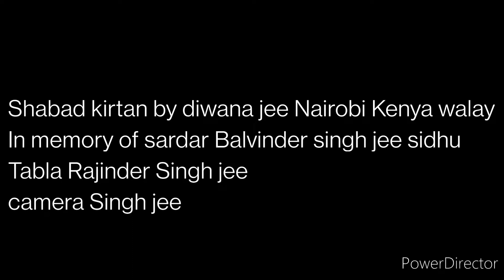Shabad kirtan by diwana jee Nairobi Kenya walay in memory of sardar Balvinder singh jee 23/07/2022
Shabad kirtan,sakhi, and gurbani bichaar